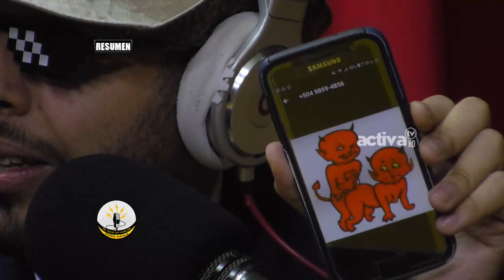Noticiero: No Deje de Hablar Como Maule 26Julio19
Así es como nuestros periodistas matan el tiempo, dejando que cualquiera entre a la cabina y dialogue con ellos de lo que sea. No te perdás nunca el noticiero más aburrido de la radiodifusión y televisión en Honduras el noticiero No Deje de Hablar Como Maule de Lunes a Viernes de 7:00 A.M. a 8:00 A.M.